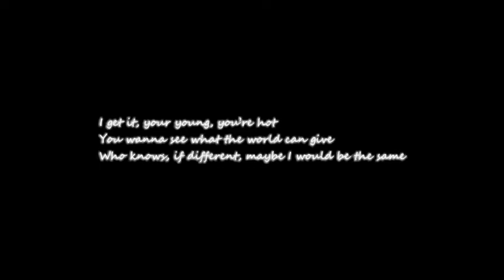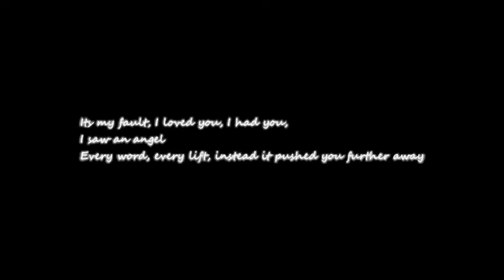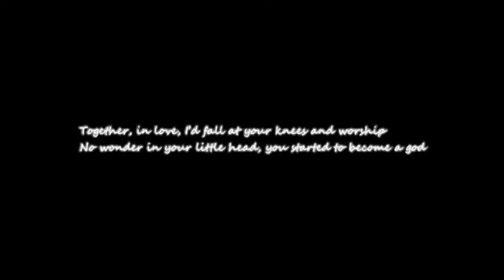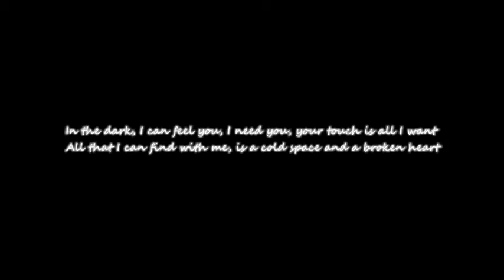swanny, beautiful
the piano part plays the melody when the lyrics appear.